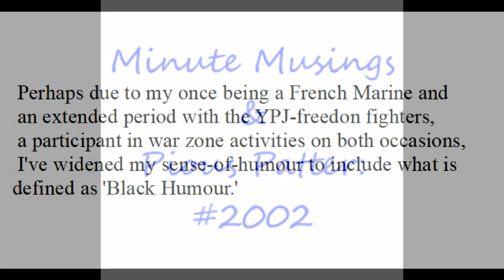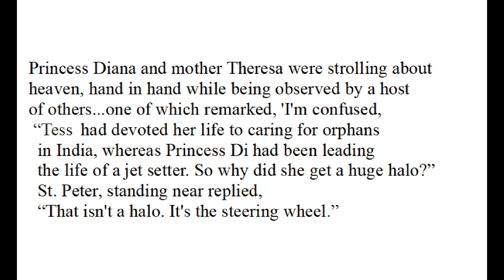I Love It !